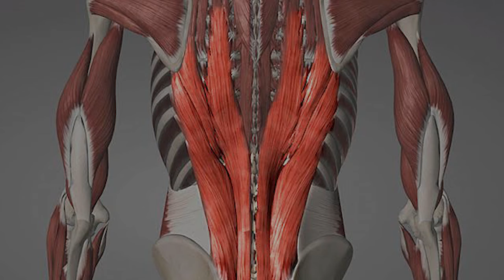Postural Strengthening Exercises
Worried about your posture??
Do you notice having a slouched or hunched back in sitting/standing constantly?
We have a wide range of muscles in our backs that support our posture. Weakness and fatigue in these muscles can lead to a more consistent hunched back.
Matt takes us through a number of exercises here that help to target those back muscles including the low and upper back.